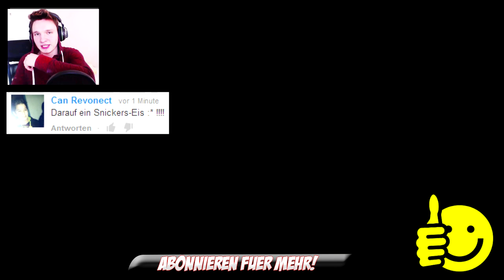CoD Ghosts - Der QUICKSCOPER Boss! - LIVE mit Danny Burnage #3